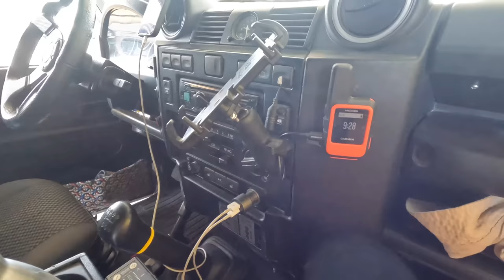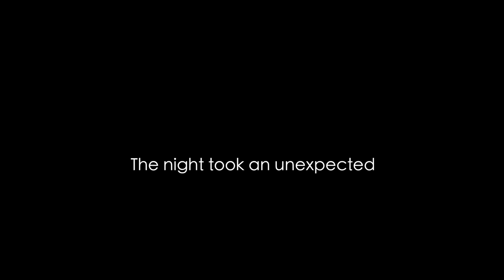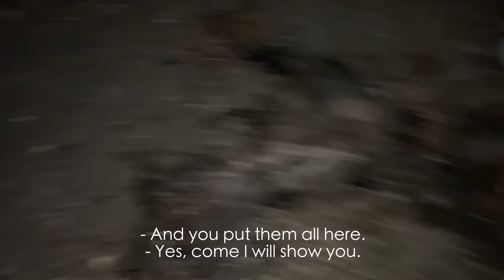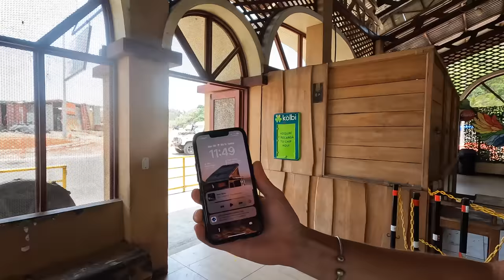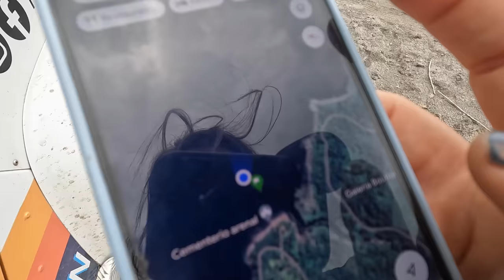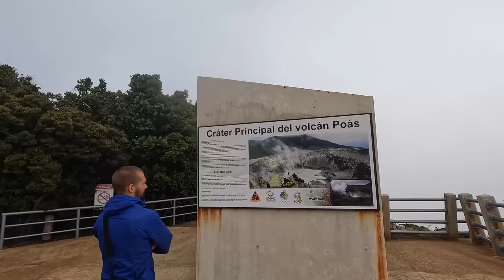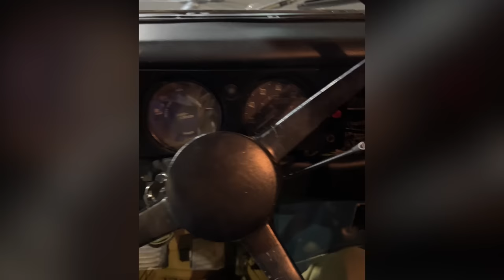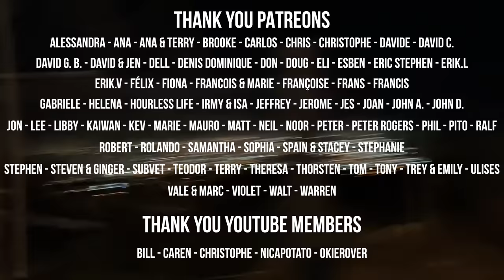A Costa Rica drive: river crossings, lobster fishing, spiders and new friends. (EP 63)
Lobster fishing, beach driving, river crossing and new friends!

Last week we completed our first days in Costa Rica and that was quite the adventure!!! This week we progressively leave the beach and head up for the mountains. The cloud mountains. In the fog and in the night we observe interesting creatures and we finally get to enjoy a bit of freshness.

Everything did not go as planned this week but we met up with the Land Rover club of Costa Rica and made new friends! who knew there would be so many defenders in the country!

Next week we promise a lot more amazing landscapes and wildlife spotting in Costa Rica! You are going to love it!

Nick and Mathilde